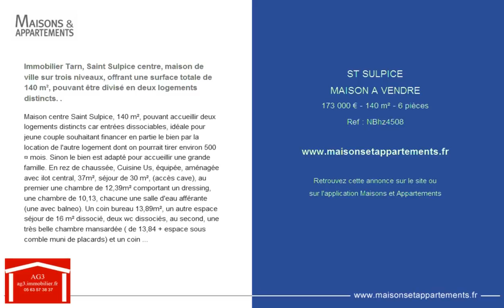ST SULPICE - MAISON A VENDRE - 173 000 € - 140 m² - 6 pièces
Référence : NBhz4508

Immobilier Tarn, Saint Sulpice centre, maison de ville sur trois niveaux, offrant une surface totale de 140 m², pouvant être divisé en deux logements distincts. .
Maison centre Saint Sulpice, 140 m², pouvant accueillir deux logements distincts car entrées dissociables, idéale pour jeune couple souhaitant financer en partie le bien par la location de l'autre logement dont on pourrait tirer environ 500¤ mois. Sinon le bien est adapté pour accueillir une grande famille. En rez de chaussée, Cuisine Us, équipée, aménagée avec ilot central, 37m², séjour de 30 m², (accès cave), au premier une chambre de 12,39m² comportant un dressing, une chambre de 10,13, chacune une salle d'eau afférante (une avec balneo). Un coin bureau 13,89m², un autre espace séjour de 16 m² dissocié, deux wc dissociés, au second, une très belle chambre mansardée ( de 13,84 + espace sous comble muni de placards) et un coin jeu pour enfant sous comble aménagé comme tel. Ce qui donne un logement principal de plus de 80 m² et un logement secondaire de 66 m². Parquet au sol, double vitrage, radiants plus conduit d'insert prêt à poser. Convient à des jeunes gens qui n'aiment pas les choses formatées. Honoraires à charge vendeur. Contact Nathalie Biles au 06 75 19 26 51. .